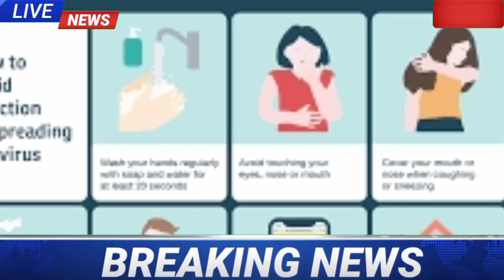West Bengal Corona Virus Third Wave Update।Today Delta Variant Latest News। CM Mamata Announcement।।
West Bengal Lockdown School College Opening News।Today Wb School open Update।Cm Mamata Announcement।News_24ghanta_live
latest news updates
Live news